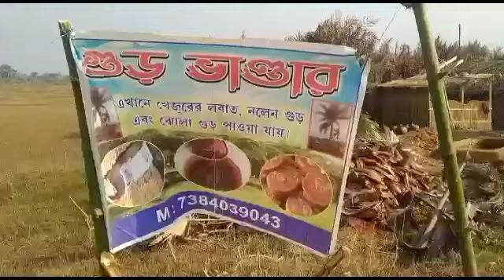শীতকাল মানেই গ্রাম বাংলার খেজুর রস, কিন্তু এবারে কপালে ভাঁজ রস সংগ্রহকারীদের